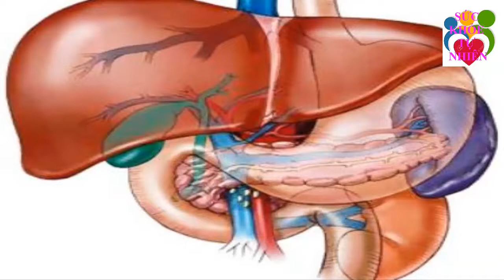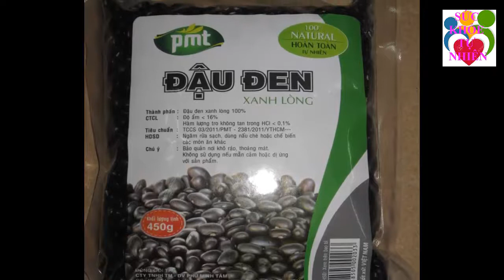6 Tác Dụng Của Đậu Đen Khiến Bệnh Tiểu Dường Biến Mất Cả Đời - Bạn Nhất Định Phải biết Điều Này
6 Tác Dụng Của Đậu Đen Khiến Bệnh Tiểu Dường Biến Mất Cả Đời - Bạn Nhất Định Phải biết Điều Này. Đăng ký kênh Sức Khỏe Tự Nhiên để nắm bắt được những tuyệt chiêu chăm sóc Sức Khỏe Tự Nhiên cho gia đình bạn cực kỳ đơn giản ngay tại nhà.
Xem thêm video Sức Khỏe Tự Nhiên:
- 5 Trái Ớt Hiểm 2 Quả Trứng Gà 1 Muỗng Muối Trị "DỨT ĐIỂM" Tiểu Đường Chỉ Trong 5 Phút